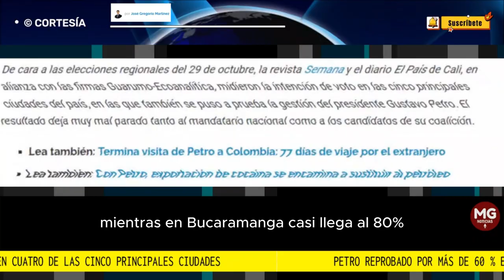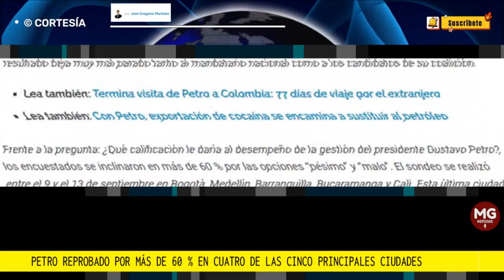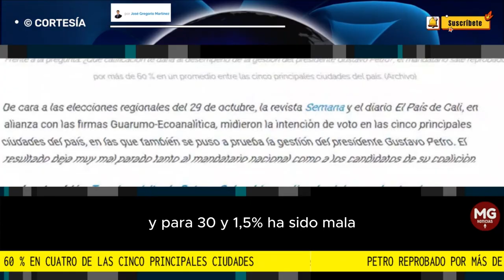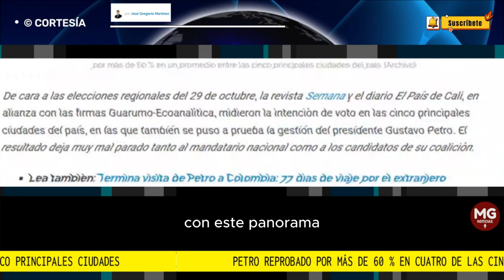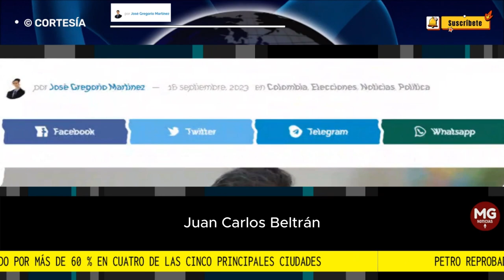PETRO REPROBADO POR MÁS DE 60% EN CUATRO DE LAS CINCO CIUDADES DEL PAÍS 📌 por José Gregorio Martínez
En Bogotá y Barranquilla, la desaprobación a la gestión de Gustavo Petro se ubica en 60 % y 61 %, respectivamente. En Medellín roza el 70 %, mientras en Bucaramanga casi llega a 80 %. Con este panorama, todo indica que el oficialismo sufrirá una dura derrota en las elecciones regionales del 29 de octubre
columna JOSÉ GREGORIO MARTÍNEZ